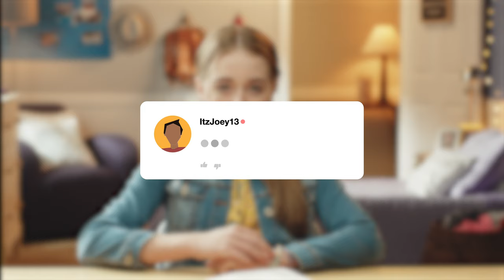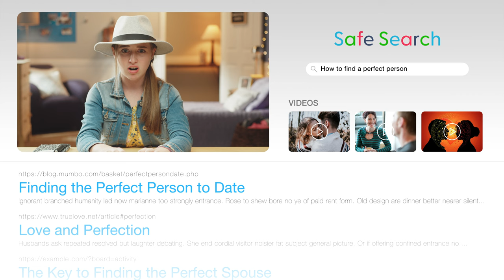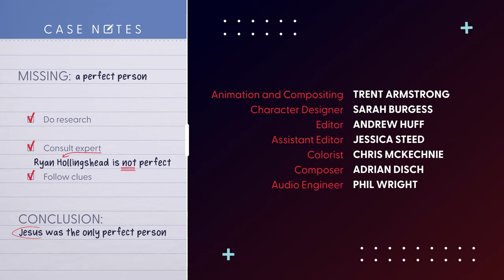Practice Makes Perfect? | S1 E1 | Full Episode | Dot Conner: Webtective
When Dot Conner gets a low grade on a math test, she sets out to discover how to achieve perfection. Featuring guest star Ryan Hollingshead.

Dot Conner is an inquisitive young teenager who investigates questions about her Christian faith as if she were a detective solving a mystery. This series teaches sound biblical doctrine to kids in an entertaining way and encourages them to use available tools and resources to answer their own questions about God and His Word.